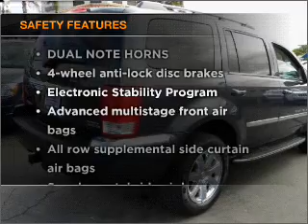2008 Chrysler Aspen - Carlsbad CA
Year: 2008
Make: Chrysler
Model: Aspen
Trim: Limited Sport Utility 4D
Engine: 8 cylinder HEMI 5.7 liter
Transmission:
Color: Blue
Mileage: 39205
Address:
5555 Car Country Dr.